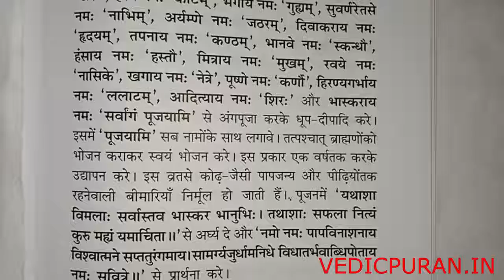KUSTH HAR ASHADITYA RAVIVAR VRAT कुष्ठ हर आशा दित्य रविवार व्रत